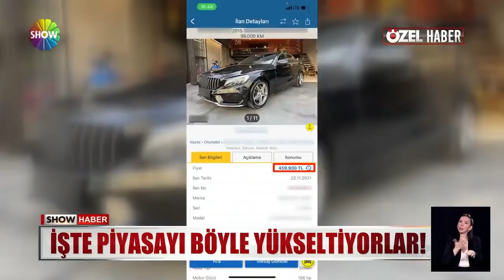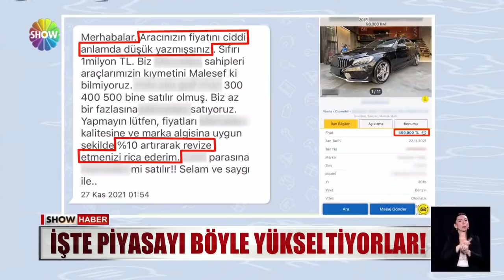İşte piyasayı böyle yükseltiyorlar!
OTOMOBİL FİYATLARININ BU KADAR YÜKSELMESİ, FIRSATÇILARI DA HAREKETE GEÇİRDİ. ÖYLE Kİ PİYASA DEĞERİNİN ÇOK ÇOK ÜSTÜNDE FİYATLARLA ARAÇLARINI SATILIĞA ÇIKARIYORLAR. ÜSTELİK EDERİNDE FİYAT VERENLERE DE TEPKİ GÖSTERİYORLAR. BAKIN İSTANBUL'DA BİR GALERİCİNİN BAŞINA NE GELDİ...